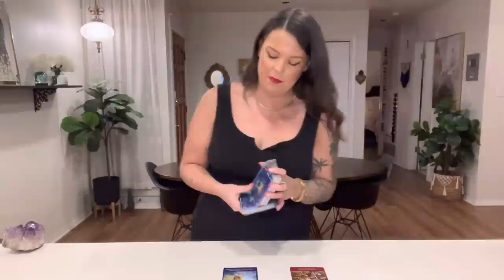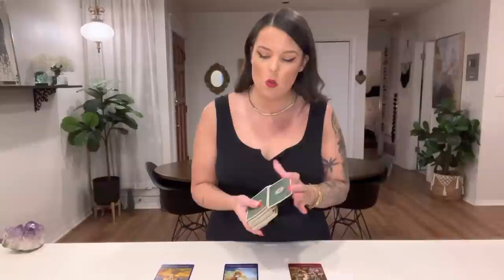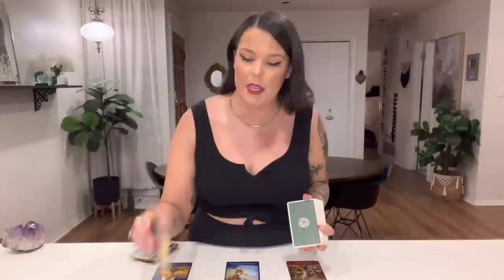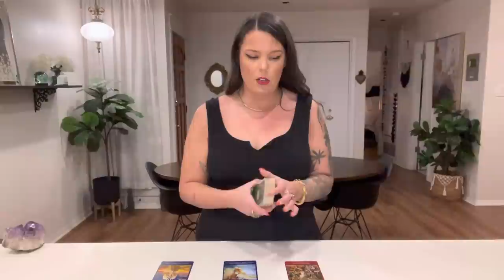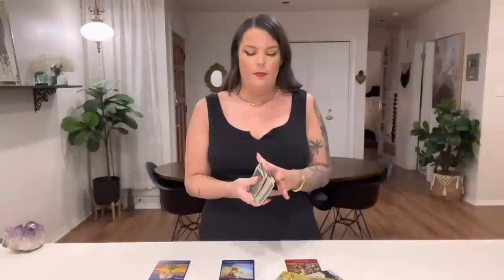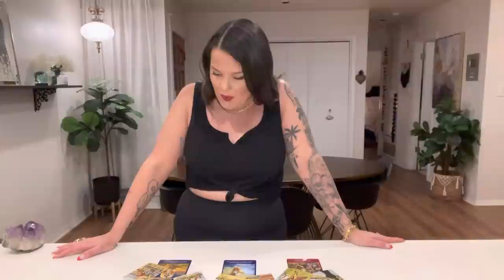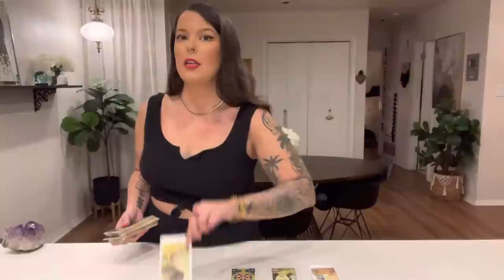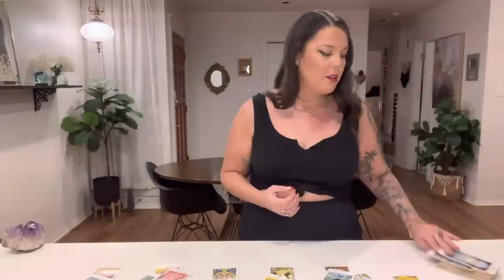GEMINI- HERE COMES THE SUN! GET READY FOR A BIG WIN! HIGH LEVEL OFFER! DELAYS ARE OVER!- MID APRIL